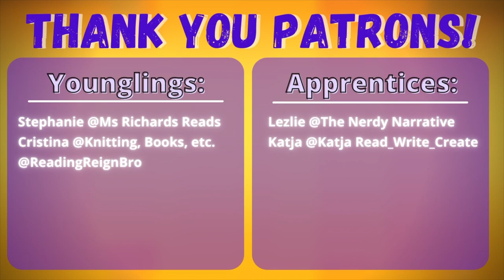The Purloined Letter by Edgar Allan Poe - Short Story Summary, Analysis, Review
Welcome to the CodeX Cantina where our mission is to get more people talking about books! Let's talk about one of the first stories to use hiding in plain sight, warnings against over-analyzing, and a hint of you reap what you sow. Edgar Allan Poe is one of the most famous American Authors and "The Purloined Letter" is one of his best Dupan Detective stories. Let's talk about it today.

TABLE OF CONTENTS:
0:00 Introductions
0:47 Introductions
1:16 Plot Summary
5:10 Discussion and Analysis
12:59 Wrap Up
License and Copyright Info
Song: Infinite
Artist: Valence